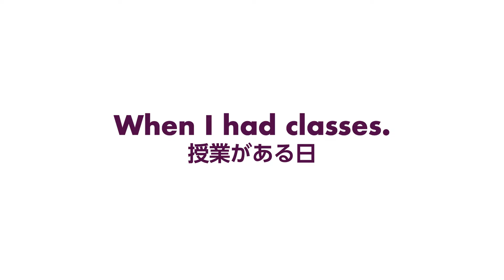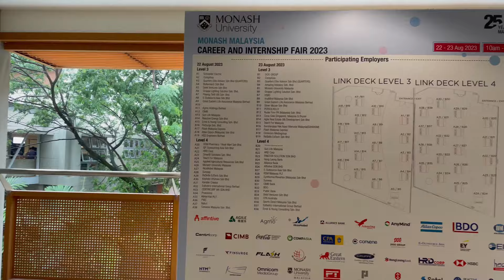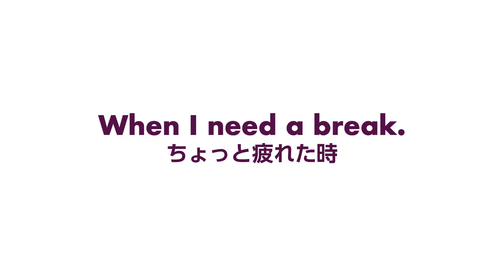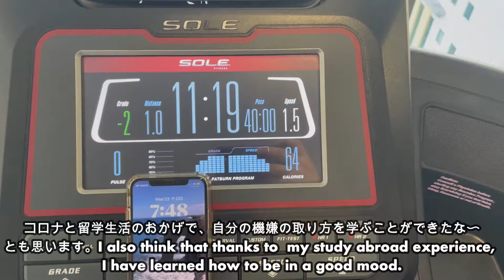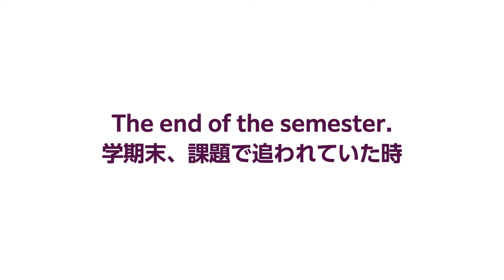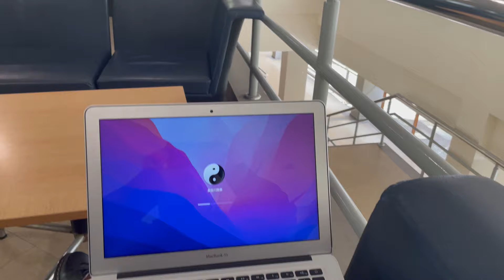Japanese student left Malaysia! 【マレーシア留学・留学最後のセメスター】🇯🇵🇲🇾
Japanese student left Malaysia! 【マレーシア留学】🇯🇵🇲🇾

I am Hirona from Japan. I am studying in Malaysia🇯🇵🇲🇾 I like meeting new people, exploring the world, and eating new things! I want to be a person who can deliver happiness and smile to many people. My dream and mission are to connect the world, regardless of nationality, religion, and culture, especially between Japan and Southeast Asia.

現在マレーシアのモナッシュ大学に正規留学をしているHironaです！🇯🇵🇲🇾このチャンネルでは、マレーシア留学やマレーシア生活に関しての情報やVlogをお届けします。私の夢と使命は、国籍や宗教、文化に関係なく、特に日本と東南アジアを中心に世界を繋ぐことです。そのために、まずは多くの人に幸せと笑顔を届けられる人になりたいと思っています。